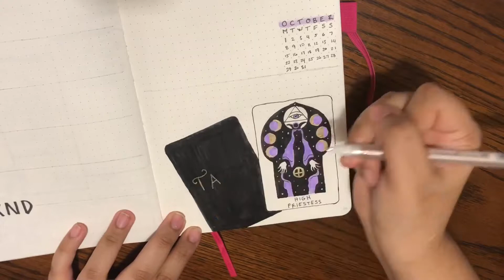PLAN WITH ME | OCTOBER 2018 WEEKLY - TAROT CARD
This is my weekly for the second week of October! I made a few mistakes/had a few changes of idea in this as I’m sure you all could tell haha

SUPPLIES
~Journal- scribbles that matter
~Pens- tombow fude hard tip, tombow dual brush pens in (623, N15, and 990), gold gelly roll, and pigma microns